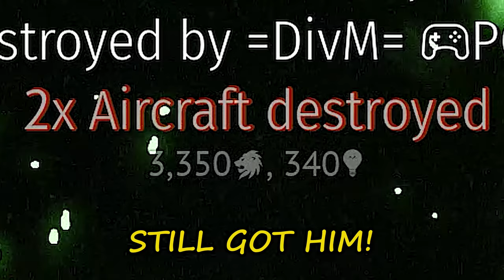JACK OF ALL TRADES (War Thunder)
Begleitpanzer 57 gameplay.
War Thunder "Wind Of Change" update, German tech tree gameplay. Enjoy!

                                    Intro:  Yhello - Lofive

                       Background:  Winnipeg Sneak - Arthur Benson
                                                Booh Ya - Tigran Viken